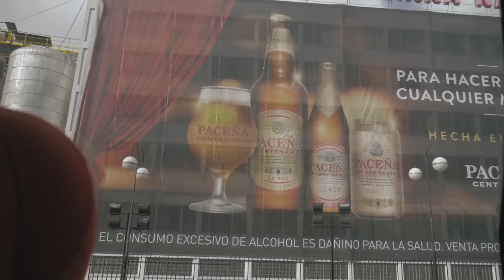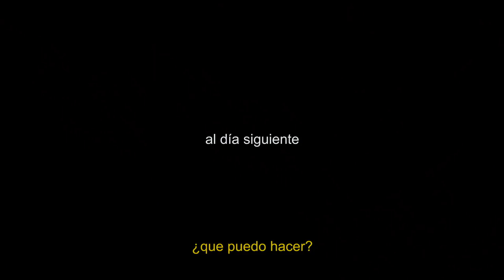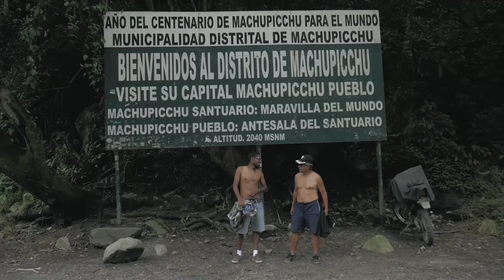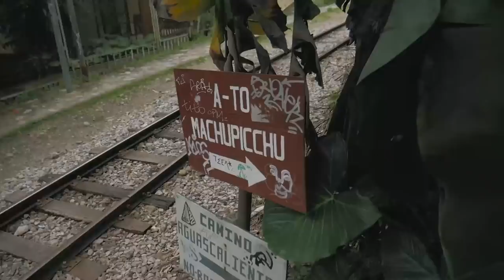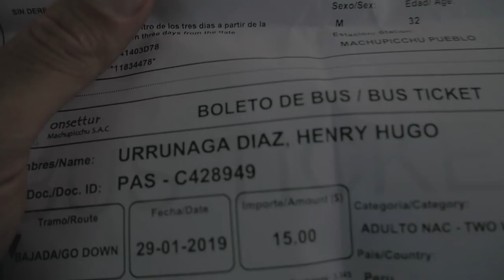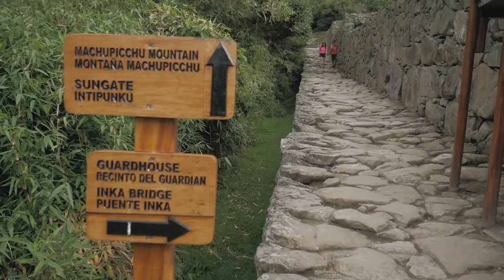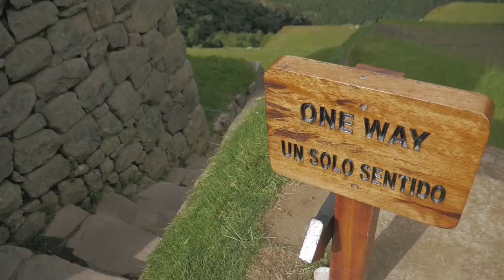COMO LLEGAR A MACHU PICCHU: ¿Caminando o en tren? ¿Cuánto cuesta? | Viajar por PERU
¡INTERNET!, si quieres viajar a Peru y conocer Machu Picchu en el 2020, aquí te traemos una guía mas o menos completa de cómo nosotros llegamos caminando a esta maravillia del mundo llamada Machu Picchu. Si eres peruano, la tienes más fácil y barata, puedes tomar el tren para peruanos, pero hay un truco que la empresa de tren no quiere que sepas.

Como y cuando llegar a Machu Picchu

Para todas las personas que quieran visitar Machu Picchu, la temporada seca va de Abril a Octubre, y es donde se "recomienda visitar esta maravilla". Nosotros visitamos Machu Picchu en febrero y nos tocó un clima regularmente bueno, poco de lluvia, pero no estaba nublado. Llegar desde Cusco a Ollantaytambo, y luego tomar una van hasta Santa Teresa, todo eso lo puedes hacer en un día, desde Cusco hasta Santa Teresa.